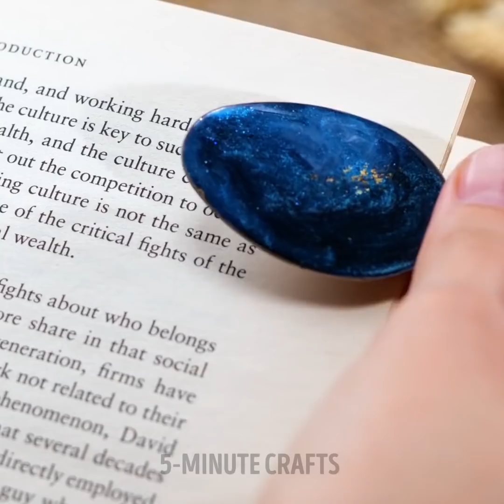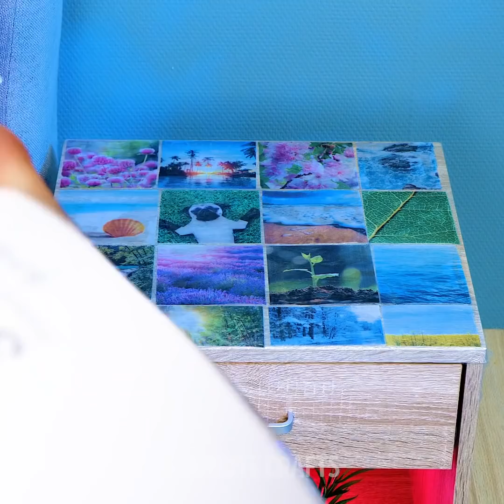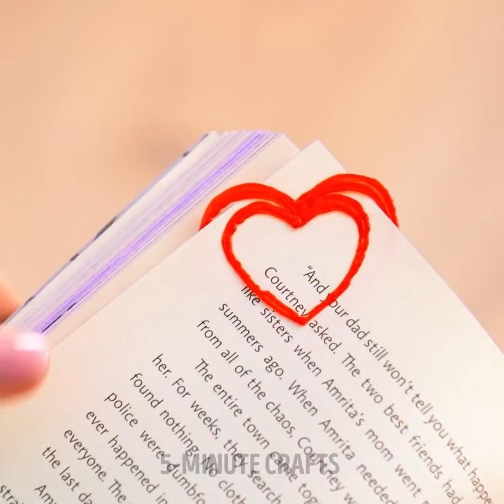3D Pen Vs. Resin || Awesome Crafts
00:00 - Resin crafts
07:09 - 3D gun hacks
10:37 - Amazing tricks